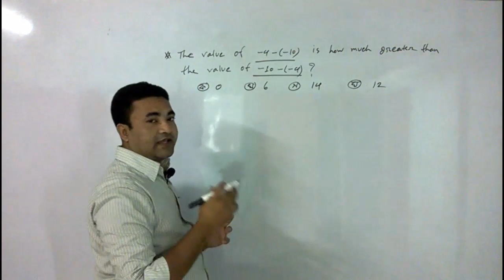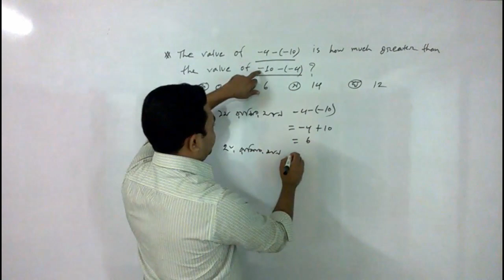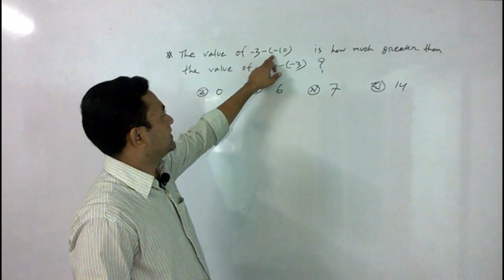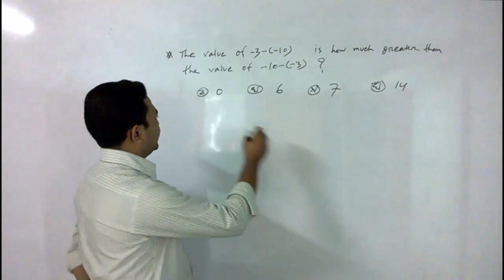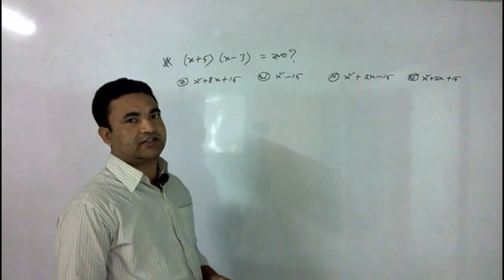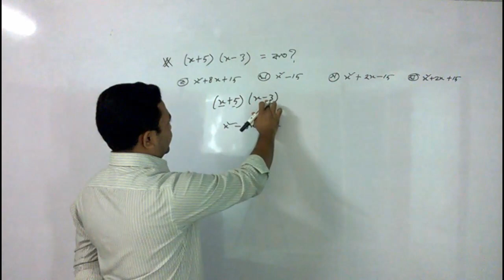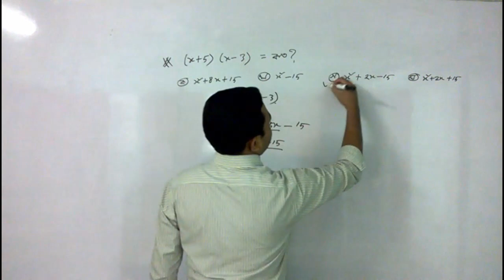বিসিএস গাণিত// ০৫ BCS Math// 05 বীজগণিতীয় রাশিমালার যোগ বিয়োগ গুন ও ভাগ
বিসিএস গাণিত// ০৫ বীজগণিতীয় রাশিমালার যোগ বিয়োগ গুন ও ভাগ । BCS Math// 05.